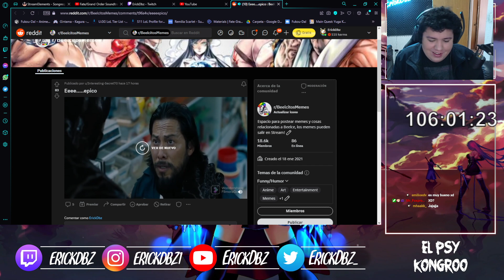Si venom fuera perico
UmU👉 clips 👈🗿